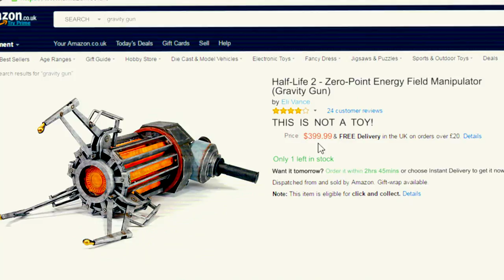The Gravity Gun!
Some times, we all underestimate the gravity of the situation!

Here's a short we put together last year with the folks over at FXated.
You can go check out some more fun content on their channel

We hope you guys enjoyed it! Let us know below what kind of stuff you'd like to see in upcoming videos

Written and Directed by Gary Scullion
Edited in Avid Media Composer with VFX in Adobe After Effects